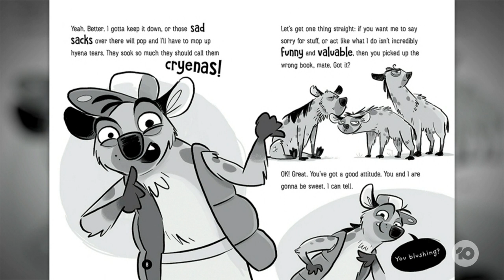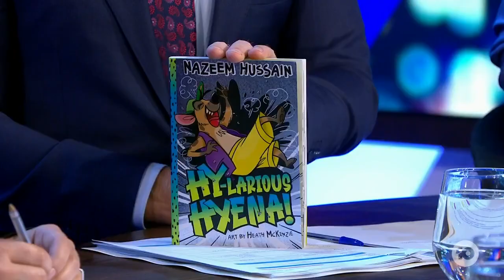Nazeem Hussain Reveals Why Becoming An Author Is The Best Thing For Bribing Kids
Nazeem Hussain is an incredible comedian and now he’s a published author and we find out why it’s the perfect bribe for his kids.